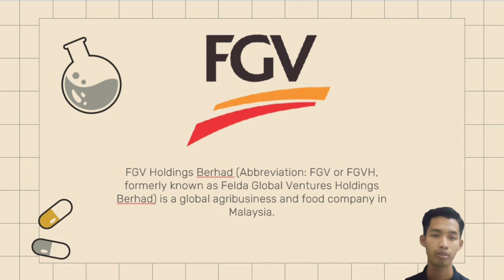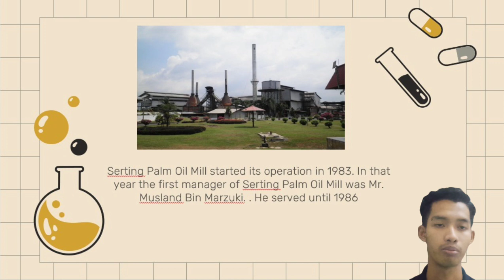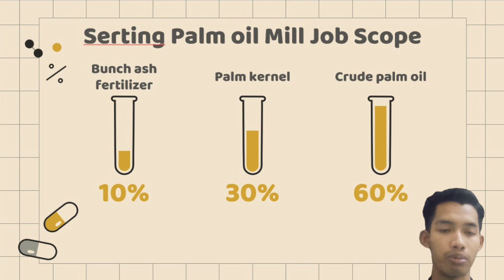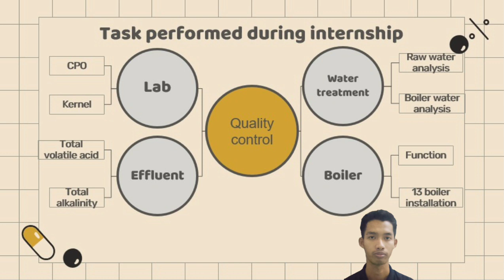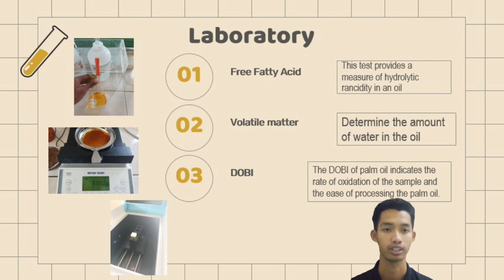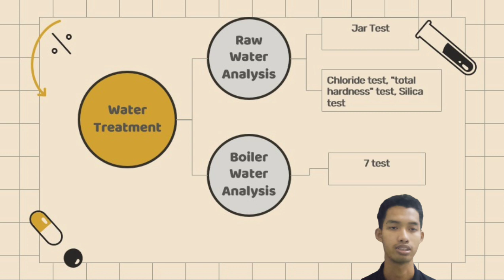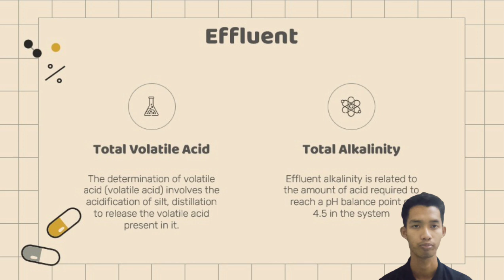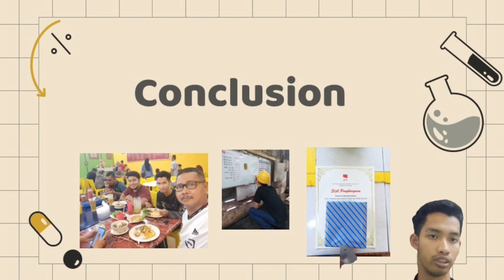Video Presentation Internship